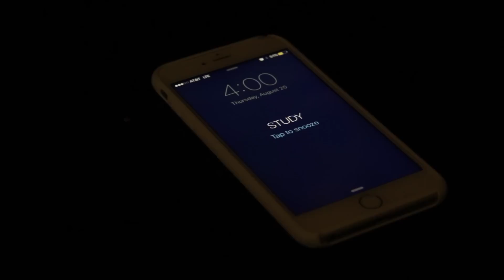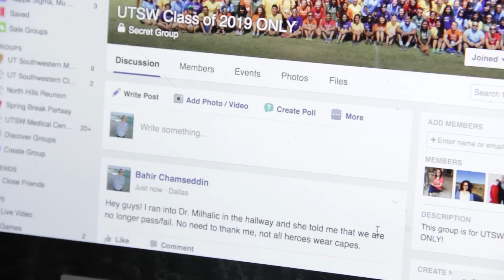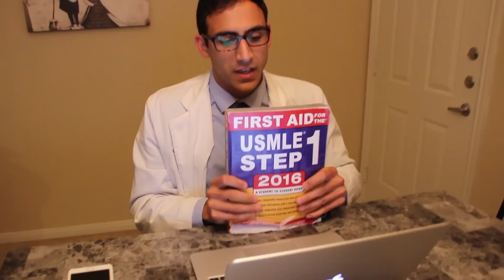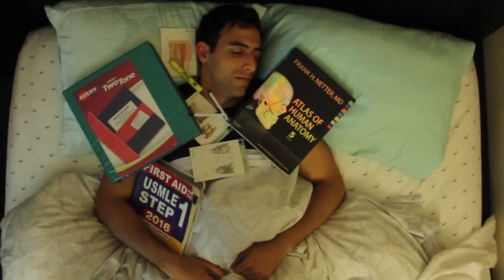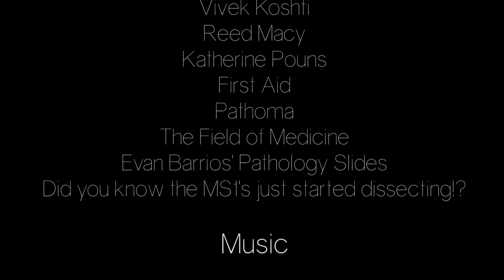A Day in the Life of a Gunner Pt. 1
Presented by [SPAM], UT Southwestern's Sketch Comedy Student Group.

Written & Directed by Vinay Kotamarti
Produced & Edited by Arjun Aggarwal
Starring Bahir Chamseddin
Cody Wolfe
Courtney Walton
Hannah Viroslav
James Sutton
John Wang
Rana Yazdani

Special Thanks
Michaela Moden
Vivek Koshti
Reed Macy
Katherine Pouns

Music
"Shadows Fall" - Random Forest
"Something to Believe In" - Young the Giant